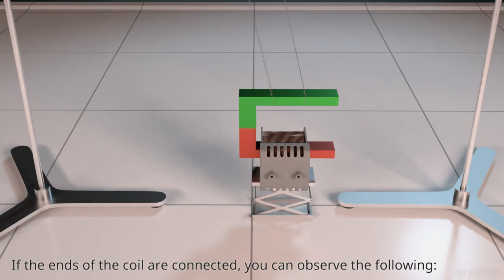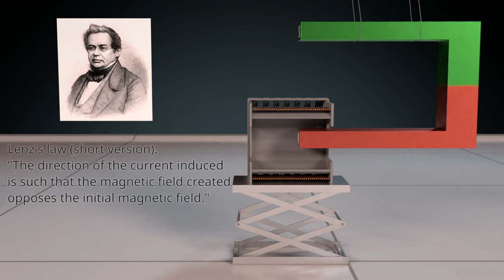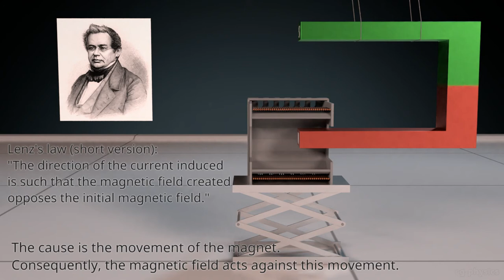Lenz' Law explained